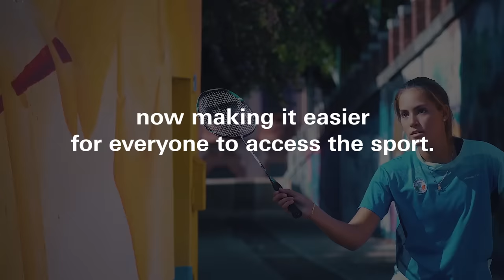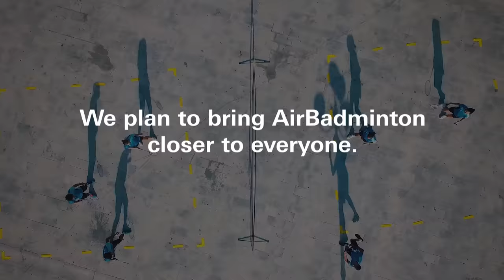How to play badminton anytime, anywhere with AirBadminton | HSBC Sport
Badminton is a sport loved globally, though traditionally it has not always been easy to play outdoors.

AirBadminton is a concept that brings to life a new, fun, inclusive outdoor version of the traditional game for everyone; designed to inspire people of all ages to play badminton anytime and anywhere around the world.

We spoke to BWF World Tour Champion, Olympic Gold medallist, and HSBC Global Ambassador Viktor Axelson, and Fu Haifeng about the impact of AirBadminton; a game which makes badminton more accessible for all.

Since its launch in 2019, AirBadminton has been implemented in more than 130 countries with more than 1.3m AirShuttles distributed globally.